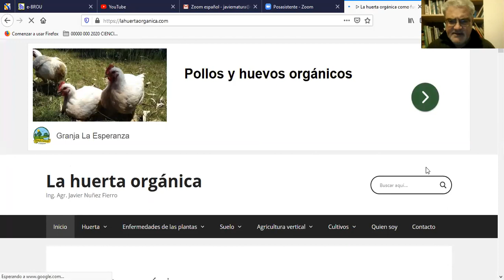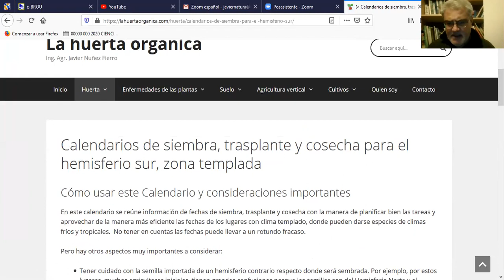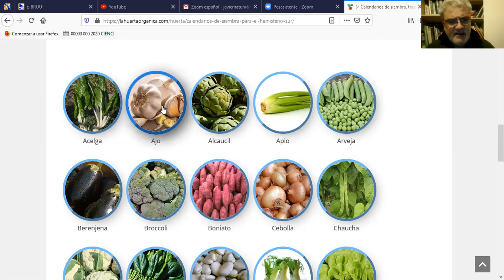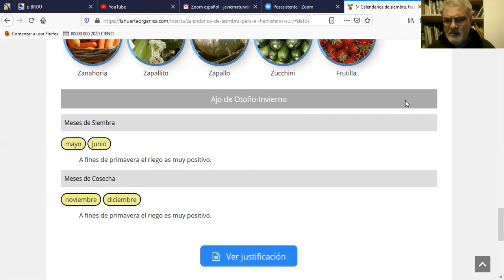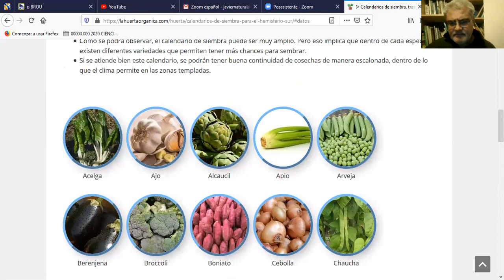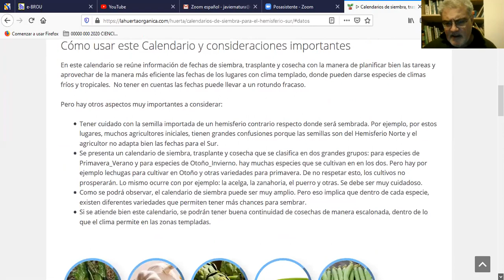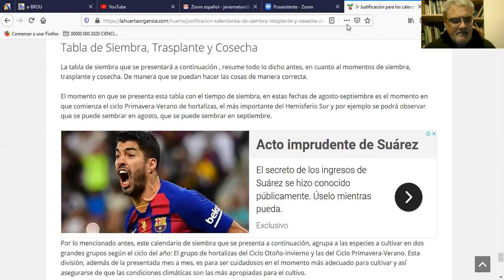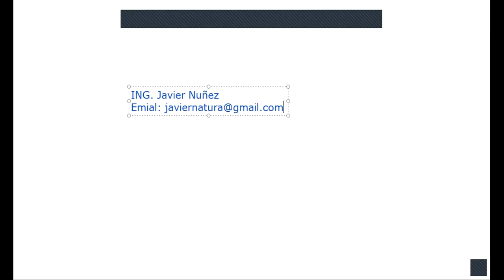lahuertaorganica.com : Calendarios de Siembra, Trasplante y Cosecha. Ciclo Primavera-Verano. Parte 2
Se presentan los calendarios de Siembra, Trasplante y Coseha de manera integrada en el página, con el mismo nombre, del Sitio lahuertaorgsanica.com.
Deben quedar claros aspectos como:
* Los ciclos Primavera-Verano y Otoño-Invierno.
* En que momento se realiza la Siembra, el Trasplante y la Cosecha.
* Que especies son de siembra Directa y cuales requieren Trasplante.
* En los tres videos se presenta información para poder lograr produción continúa de alimentos en todo el año.

Gracias.
Ing. Javier Nuñez.